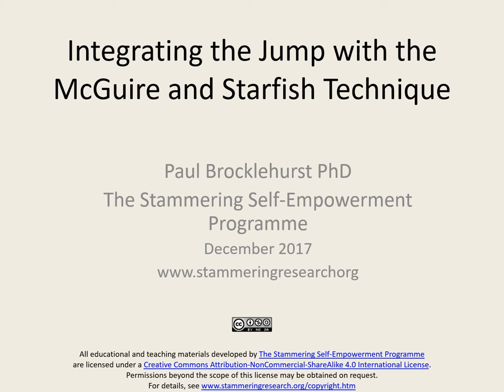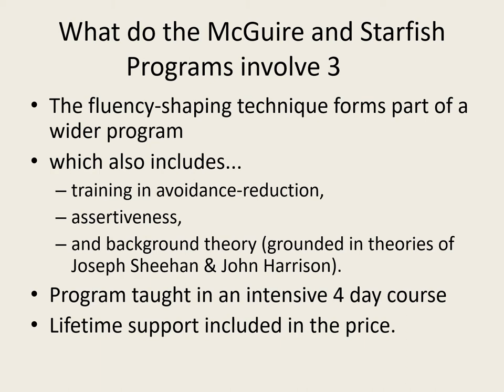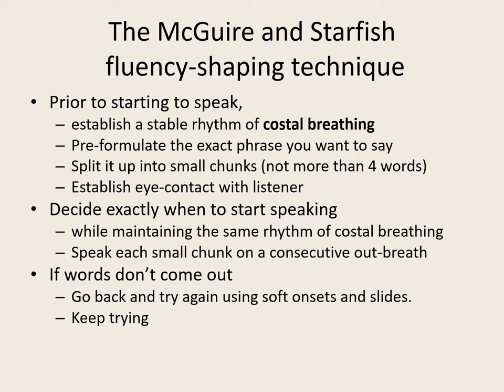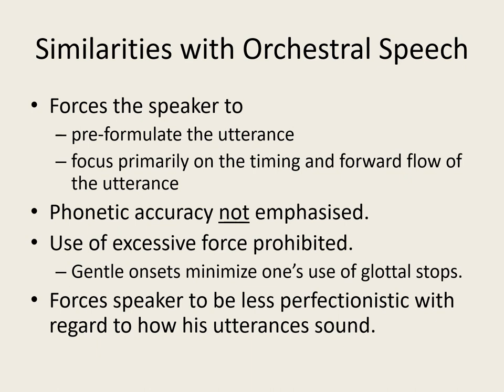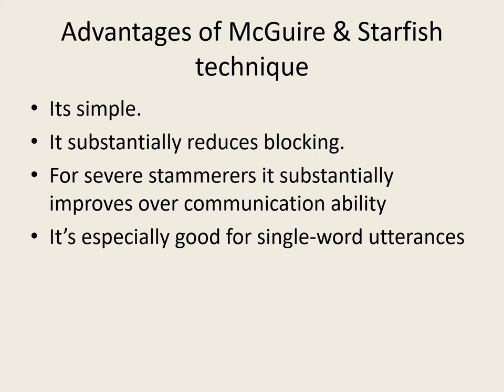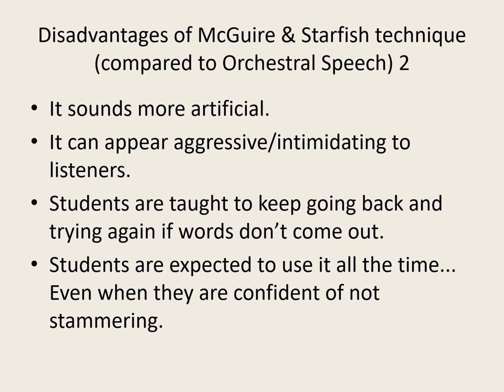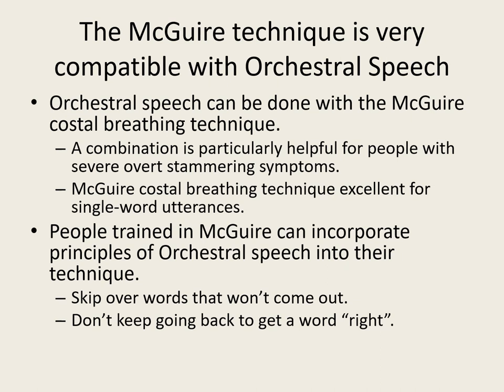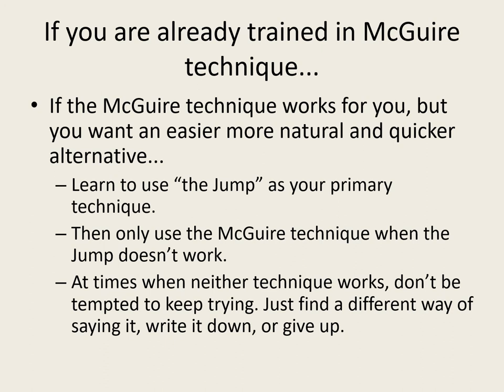Integrating the Jump with the McGuire and Starfish Technique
This slideshow is primarily intended for people who have undergone McGuire or Starfish training. Although it may also be of interest to people who are learning to use Orchestral Speech.
In it, I discuss the extent to which the fluency-shaping technique that is taught in the McGuire and Starfish courses (which involves costal breathing) can be used in conjunction with Orchestral Speech and the Jump.

This video forms part of the Free Online Course of the Stammering Self-Empowerment programme.